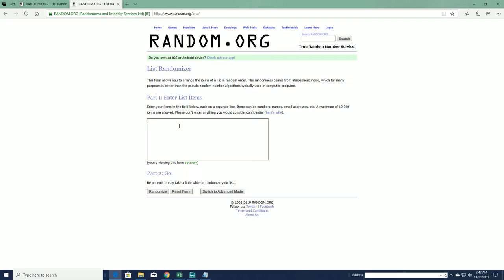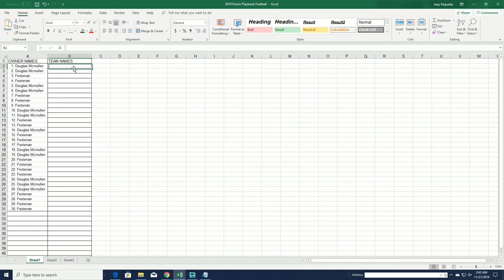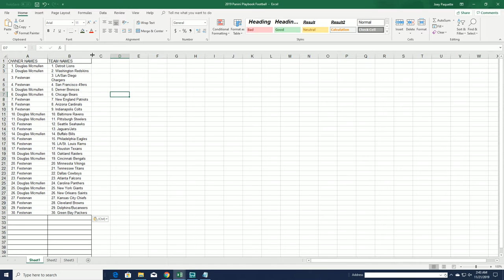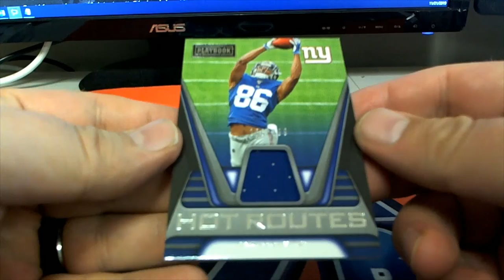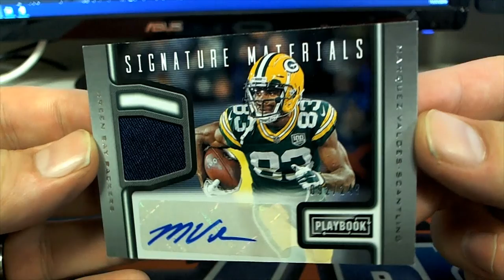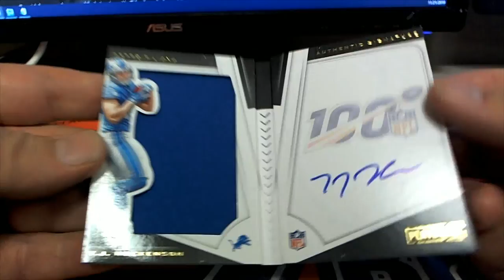2019 Panini Playbook Football ID 19PLAYBOOK108